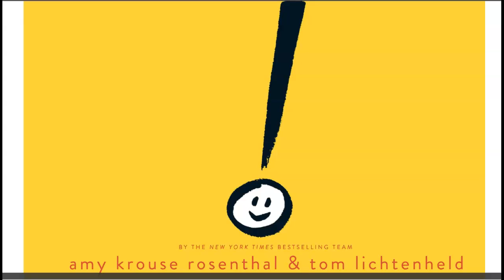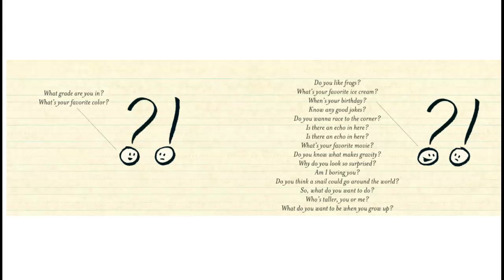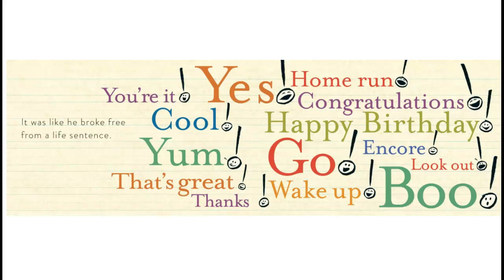Exclamation Mark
Read Aloud for March IB Attribute: COMMUNICATOR